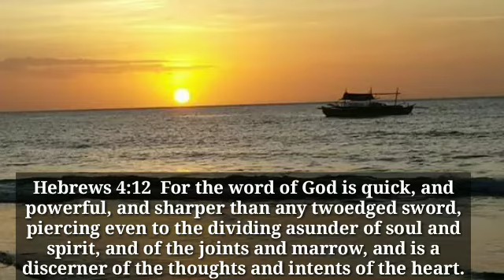CONFRONT every thought that does not conform to God's Word.